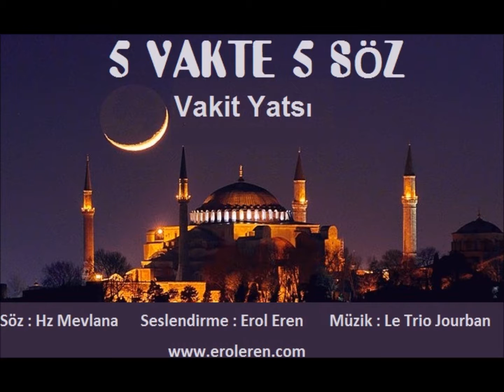5 Vakte 5 Söz - Vakit Yatsı - Erol Eren (Hz Mevlana)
YATSI NAMAZI;

Vakit Yatsı. Gün çoktan öldü. Güneş ışıklarını topladı. Gece hükmediyor âleme. Güneşin saltanatı bitti. Işıklar tükendi ufuklarda. Renkler ellerini çekti eşyadan. Gül soldu, gün soldu. Göğe yöneldi gözler.

Hatırla ki, Sen de unutuşun kara gecesine yuvarlanacaksın. Bir adın kalacak geriye. Bir mezar taşın hatırlayacak belki Seni. Belki o da unutacak.

Düşün ki, unutuşun koyu karanlığı çökmüş üzerine. Yokluğuna çoktan alışılmış. Unutuluşun hepten kanıksanmış. Kimsenin özlediği bile değilsin artık.

Hatırla bunları. Hatırla ki, çoklarının Seni unuttuğu bu gece, herkesi unutup Sen de O'nu hatırla. Çoklarının ışıklara kanıp sahte renklerin kuyularına daldığı bu gece, Rab bini an, Rabbine kan, Rabbine uyan.

Evet, işte Şimdi yatsı namazı vakti.

Söz : Hz Mevlana
Seslendirme : Erol Eren

► BEN KİMİM?

Pozantı/ADANA doğumlu olan Erol EREN daha küçük yaşlarda merak duyduğu Radyo TV yayıncılığına 1997 yılında yerel radyolarda başlamış, 1999 yılında profesyonel olarak yine Radyo programcılığı ile devam etmiştir.Erol Eren 2000 yılından bu yana da Seslendirme sektöründe icracı olarak mesleki kariyerini sürdürmektedir...Bu alanda dünya çapında büyük ses getiren LOST,PRISON BREAK gibi yapımların Türkce dublajlarında yer almış,ekonomimize değer katan bir çok uluslararası kuruluşun reklam ve tanıtım filmi çalışmalarında çözüm ortağı olarak görev almıştır.Ayrıca medya yayıncılığında lider bir çok TV ve Radyo kuruluşunda kurumsal ve içerik bazında nitelikli projelerde yer almıştır...Erol Eren yine Ses üst başlığı altında mesleki kariyerine Şiir Yorumculuğu’nu da dahil ederek kısa sürede bu alanda da önemli bir yol katetmiştir…Bundan sonraki iş serüvenine hep daha ileriyi ve gelişimi esas alan ilkesel düsturundan taviz vermeden devam etmeyi amaç edinmiş ülkesine kendi mesleki dağarcığıyla katma değer sağlamayı görev addetmiştir...